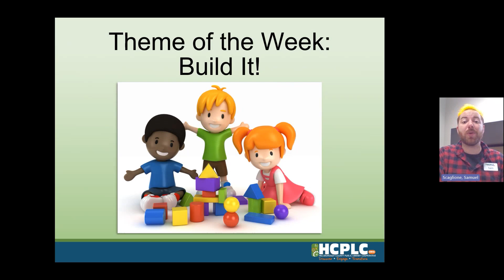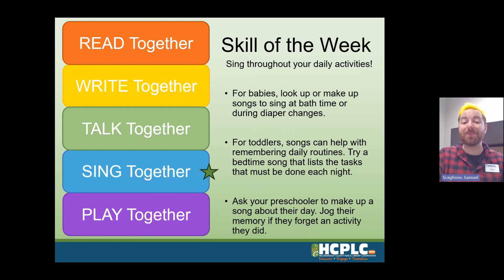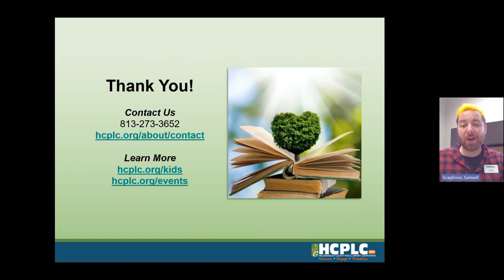Parent Tip of the Week - Build It!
Join our Early Literacy Specialists as they highlight an Every Child Ready To Read skill each week to help you and your child get the most out of Story Time.